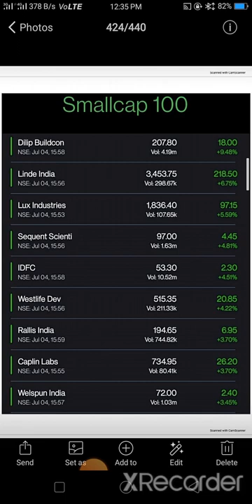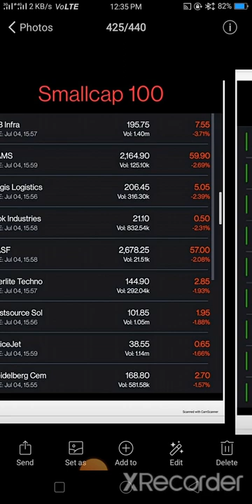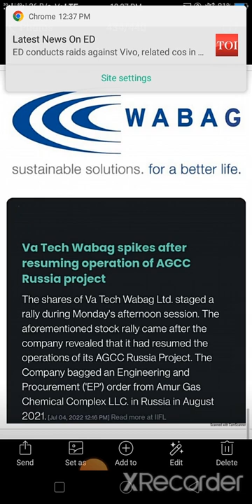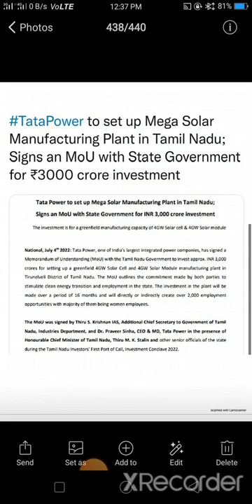stocks (most important)